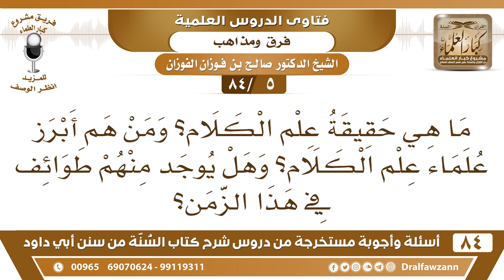[5 /84] ما هي حقيقة علم الكلام؟ومن هم أبرز علماء علم الكلام؟ | الشيخ صالح الفوزان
[5 /84] السؤال: ما هي حقيقةٌ علم الكلام؟ ومن هم أبرز علماء علم الكلام؟ وهل يوجد منهم طوائف في هذا الزمن؟
 الجواب: علم الكلام هو علم المنطق المبني على المقدمات والنتائج والجدل ولم يكن معروفا في أول الإسلام، كان العلماء يعتمدون على الكتاب والسنة والوحي المنزل فلما تأخر الزمان بعد القرون المفضلة حدث علم الكلام والجدل والمنطق وهو مجلوب من اليونان، مجلوب من الكفار، ليس هو من طريقة المسلمين، ولا يبنى عليه دين، ولا يستدل به؛ ولذلك حذر منه العلماء غاية التحذير وهو موجود، فيه من يدرسه ومن يدرسه ومن يستدل به وهو علم باطل؛ لأنه ترك للكتاب والسنة واستدلال بقواعد المنطق وعلم الجدل فهذا إعراض عن الكتاب والسنة.
 والله أنزل علينا الكتاب والسنة هداية للناس، فيستدل المسلم بالكتاب والسنة ولا يستدل بقواعد المنطق وعلم الجدل ويقدمها على الكتاب والسنة.
  يسمونها براهين عقلية وهي في الحقيقة جهليات وشكوك؛ لأنها من صنع البشر وأما الكتاب والسنة فهما تنزيل من حكيم حميد {لا يأتيه الباطل من بين يديه ولا من خلفه تنزيلٌ من حكيم حميد} [فصلت : 42]
 فأهل العلم وأهل والسنة لا يستدلون بالمنطق ولا يعتمدون عليه، وإنما يستدلون بالكتاب والسنة."
السيرة الذاتية :
للاشتراك في قناة الشيخ صالح الفوزان

للاستفسار والإقتراحات والدعم
رئيس الفريق
لمشروع كبار العلماء